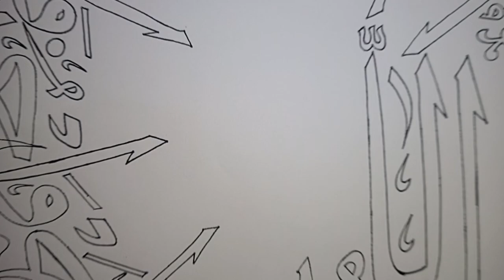How to Make Calligraphy Painting Video By Arslan Hussain Art 27/8/2023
How to Make Calligraphy Painting Video By Arslan Hussain Art
HELLO & WELCOME FRINDS i am ARSLAN HUSSAIN & you are watching "Arslan Hussain Art"
       Learn Calligraphy Painting, Modren Calligraphy, Calligraphy & Graffiti Art Painting, Sufi Art Painting,
       Nature Art Painting, & Many Types Artwork Many More Useful Tips Related to Art For Students & Begginers

  For Online Classes And More Details Contact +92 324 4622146